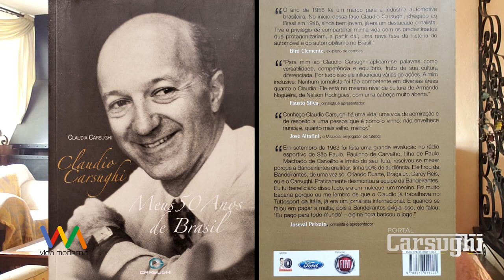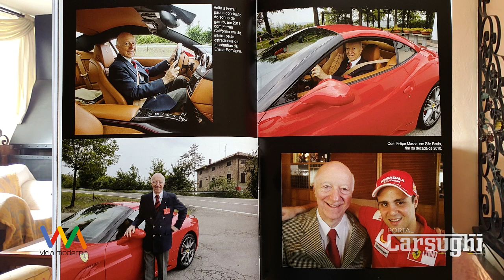Você goste ou não, a Copa América consolidou a permanência de Tite na Seleção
Na Coluna do Carsughi desta semana são analisados vários assuntos: A conquista da Copa América pelo Brasil - que mantém Tite  na Seleção -, a disputa pelo 3º lugar, a  final do Mundial Feminino de Futebol, as oitavas de final da Copa do Brasil e a continuidade do Brasileirão.